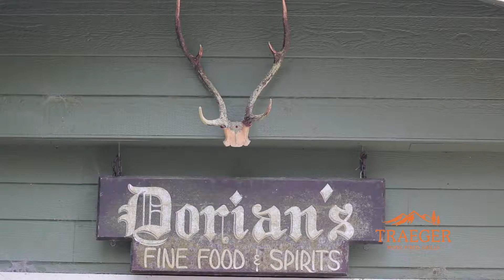BF Video Dorian Traeger Outdoors w logo 02 64 MIN Traeger